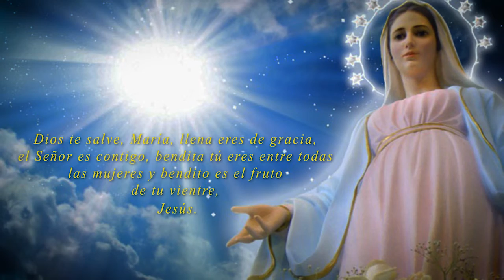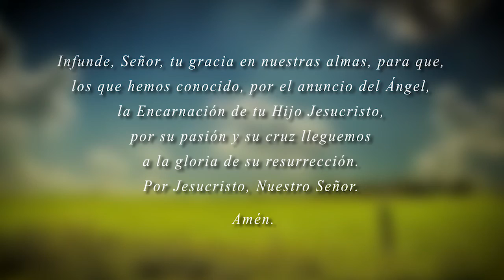Canal HN: El Ángelus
Canal HN
El Ángelus